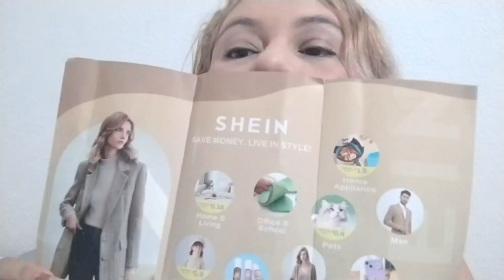COMPRA DE VESTIDOS NA SHEIN OFERTAS RELÂMPAGO